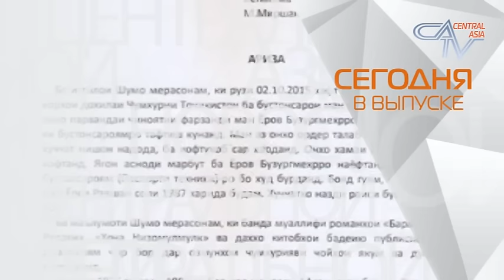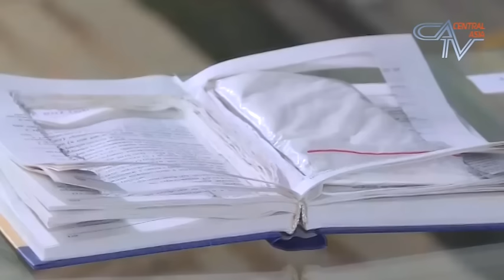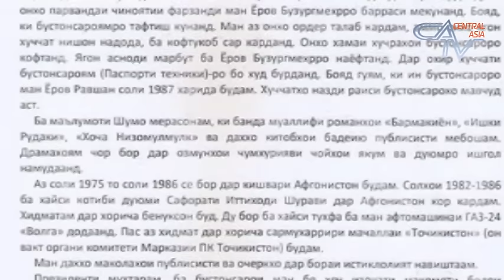Новости Центральной Азии от 09.10.2015. Казахстан. Таджикистан. Узбекистан. Кыргызстан.